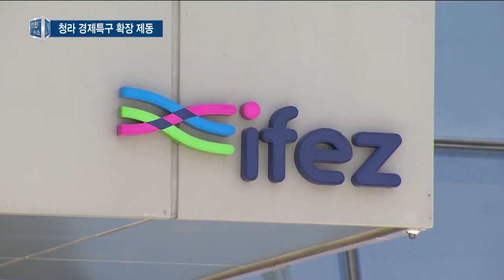청라 경제특구 확장 '일단 제동' - 티브로드 인천방송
강도림 앵커)
인천경제자유구역청은 청라국제도시의 주변 땅을 사들이는 방안을 추진하고 있습니다.
경제자유구역을 추가로 지정해 투자유치를 끌어내 자족 기능을 높인다는 취지입니다.
하지만 수천억 원의 예산 투입 문제 등이 제기되면서 시의회에서 제동이 걸렸습니다.

리포트)
인구 9만 명이 살고 있는 청라국제도시.

인천공항과 인접해 있고 서울 접근성도 좋아 발전 잠재력이 높다는 평을 받습니다.

하지만 외투기업 유치는 6곳에 불과해 송도는 물론 영종에도 크게 못 미칩니다.

인천경제청이 생각한 대안은 경제자유구역 확장.

전면 CG
먼저 준설토 투기장으로 조성한 인천항만공사 소유의 82만5천여㎡ 부지를 사들일 예정입니다.

예상 땅값은 약 2천255억 원으로, 3.3㎡당 90만 원 수준입니다.

이곳에 수변공간을 활용한 복합레저단지를 조성하고,
주변 서부산업단지와 연계한 첨단산업단지 등으로 만든다는 구상입니다.

인천경제청은 이런 내용이 담긴 북인천복합단지 토지매입 동의안을 시의회에 제출했습니다.

SYNC.1) 김학근 / 영종청라사업본부장
"(청라에) 기업체를 유치해서 기업이 많이… 북인천복합단지도 마찬가지지만 현재 베드타운 얘기도 많이 돌고 있습니다. 그래서 기업과 택지가 공유할 수 있는 단지로…"

하지만 시의원들은 난색을 표했습니다.

먼저 경제자유구역 지정도 안 된 상태에서 수천억 원 규모의 땅을 먼저 사는 건 절차상 문제가 있다는 지적입니다.

SYNC.2) 유제홍 / 인천시의원
"북인천복합단지도 이런(경제자유구역지정) 절차를 밟고 와야 한다는 거예요. 기본적으로 경제청의 테두리를 벗어나는 일은 안 했으면 좋겠다는 생각을 가지고 있습니다."

이와 함께 서부산단을 청라 경제자유구역에 포함시키는 방안에도 전제 조건을 달았습니다.

경제자유구역 활성화를 위해 기존 업체를 대책 없이 내쫓는 건 문제란 지적입니다.

SYNC.3) 김정헌 / 인천시의원
"첨단산업의 시작이 뿌리 산업인 주물이나 이런 거 아니겠어요? 그런 부분의 대책도 같이 강구해야지, 인천이 아닌 다른 곳으로 보낸다는 거예요? 뭐예요?"

결국 북인천복합단지 토지매입 동의안은 통과되지 못했습니다.

인천시의회 산업경제위원회는 오는 29일까지 이날 제기된 문제에 대한 대책을 보완해 가져오라며 동의안 처리를 연기했습니다.